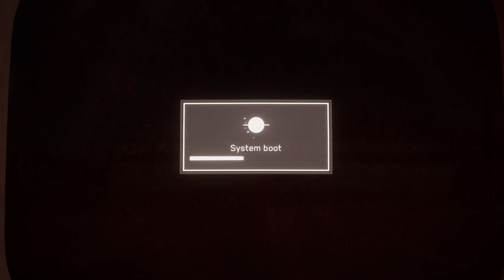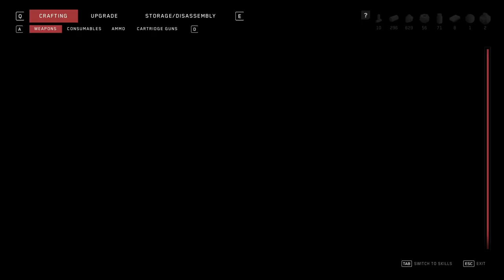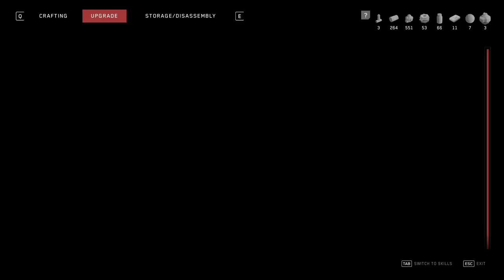Maya Plisetskaya Robotic Theater - Ep 8 | Atomic heart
Plot - Atomic Heart takes place in 1955 within Facility 3826, a fictional top-secret USSR military base built to manufacture robots. Scientist Dmitry Sechenov has created a special substance called "Polymer", a neural network "Kollectiv" and planned to launch its next version, introducing a new 'THOUGHT' device, allowing humans to control robots with their mind. But the plan was sabotaged, which resulted in the unleashing of a technological nightmare.